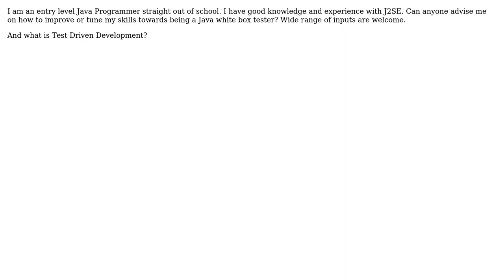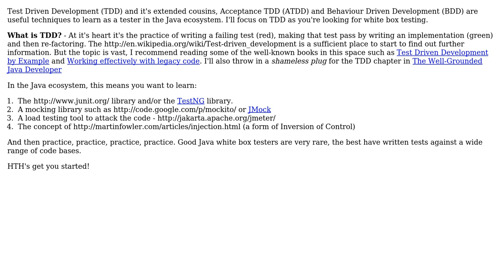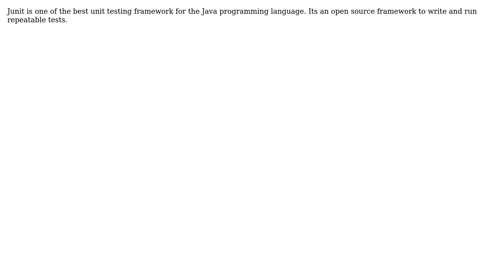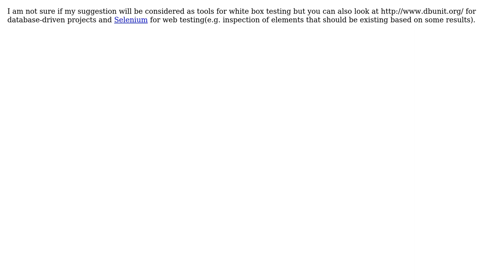Software Engineering: Test-driven development and improving white box testing skills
With thanks & praise to God, and with thanks to the many people who have made this project possible! | Content (except music & images) licensed under CC BY-SA | Music | Images & others | With thanks to user user892871 user Swagatika user rupjones user Martijn Verburg user maple_shaft user Bob Santos user Adam Lear and the Stack Exchange Network Trademarks are property of their respective owners. You are responsible for your own actions.